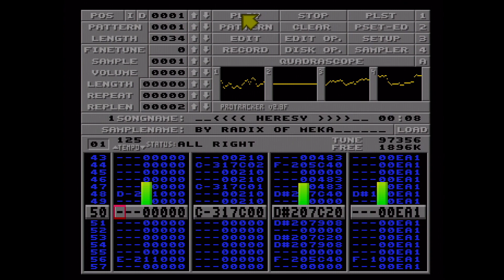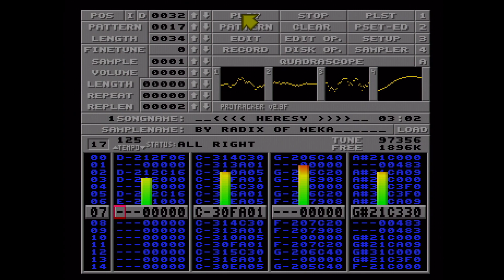Heresy (re-upload) by Radix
New soundsettings